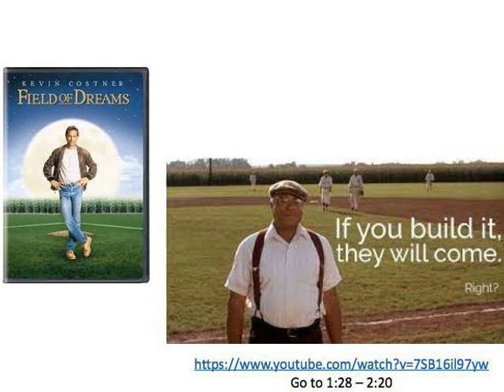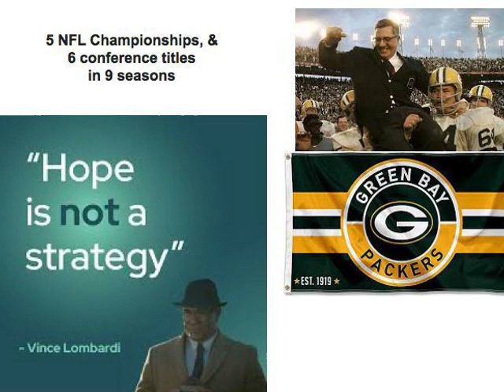MGMT-453: Ch 07 Implement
This in one of a series of videos for my course in Creativity & Implementation, and this video is on Ch. 7, Implement, the 5th I of the 6-I's Model.